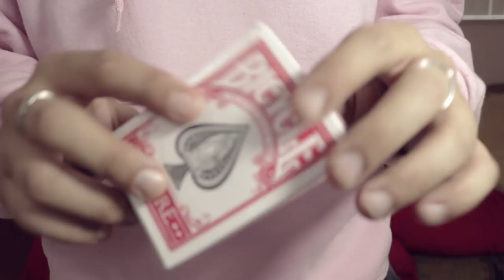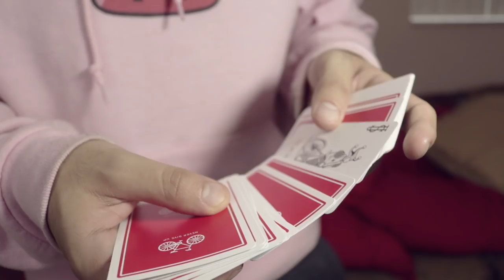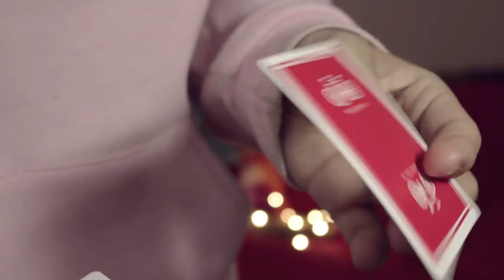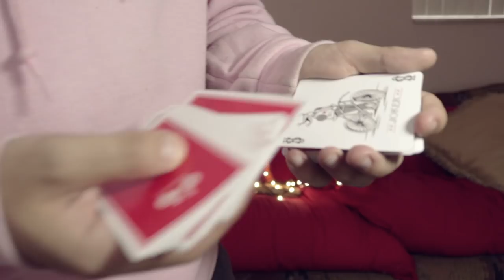Learn the MANGO TURNOVER (pigcake tutorials)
Stuff I Use to film :
Cameras:

ADAM ROBSON
Akram
Alban Tardif
Alejandro moran
Antonio Morgado
Antto Honkanen
Arron Appleyard
August Heegaard
Ben Scherling
Billy Hadlow
Braydon Nelson
Brian Connor
Brian Melchiorre
Charlie Phillips
Chrisp
Dempsey Sbaiz
Eddie Gable Jr
Eduard Pervakov
Eneko
Eric chavers
Ethan Lawes
Ethan Brandsma
Felipe Zylber
Gavin Wong
Hekili Thunder
IMPROVER!
Itamar Ohad
Jak Hart
James Gallagher
James Marchlinski
Jarrad Green
Jim Taone
Joakim Amundsen
JoaquÃn Almada
Joshua Jackson
Juan RÃ¬os
Julius Moroz
Juneal Oneal
Laurent GEDM
Lee Yah
Lucas Oliveira
MagicByConstance '=)
Mari Mattia
Mark Seelhammer
Martien Brouwer
Matthias Hartwig
Michael Moutzouris
Miguel Ramirez
mynawonebidness
Nicholas Ting
Paul Celestini
Peter
Quinton Yoshioka
Rich Korona
Ross Montgomery
Roydon Elliott
Ryuk
Sagit Bolat
saku77
Scott Edwards
Sebastian Kedra
Sebastian C.
senna reid
Simon Matteson
Steven Zidarich
steven murray
TS
Tai Johnson
TheMasterBlint
TradCafe
Umer Mubeen
Vernon
Virgile Andreani
Vishnia Vishnia
walnut
Will Saffran
WPHLiveTV
David
Boyer Arthur
Luka Sommerfeld
Julian Schneider
AntwaneB
MagVince
Oleg Uzunov
Miguel Hurtado
Lennart Koebe
Cale Milligan
Simon Belanger
Tim Schraepen
Robbe Vander Eeckt
Mark Ferringer
Paul W
Adrian Morales
Antonio Gomez
Jascha Blaser
Kartyatrukkok Magyarul
Brandon Smith
Khang Nguyen
Sun
Sigmafication
John "Hulk Hogan" Bishop
Martin Misun
Random
Gabriel Acevedo
Khashyar Mirsadeghi
Jan Sverre Bauge
Dan Pizza
Jason Buffer
William Dufour
TS
Larry Isley
Anthony Maurice Sanders
The Clouse
Paolo Sandrone
Davide Testa
Daniel Chestang
Jose Sarabia
Juneal Oneal
Tony Perez
Gabe Brookshire
Nixolay
Nathan Morris
Renato Leyton
Eric Orozco
Robert Miles
Robiinnn
Mitch Webb
Michael Griffin
Elias Arner
Alejandro
Steven Montgomery
Gabriel Gonzalez
Jack Van Welzen
Rusty Wallace
Preston Padgett
Andrew
Philip Pelletier
Guy Feldman
Karl Harren
MrMursu
Kendal Lawon
Brandon G
Rob Burns
Brian Skupien
Lucas szkliarski
Austin Kurtz
Anh Duy Nguyen
Trini Ochoa
Senna Reid
Robert Coulson
Oliver Zheng
Astemer Merza
Alex Burns
Christine Blommers
Jonathan Rosario
Ross Campbell
Tjarret
Geoff Shreiber
Satchel Swede
David Watson
Kirian Tallo
Jay Reynolds
Jake Payton
Nickolaus Prejido
Anthony Maurice Sanders
Balazs Kardos
Tal Weiss
Irwin Aruda
Chris Odell
Tyler C***
Francis Ignacio
Bradley Graham
Tilen Starman
Chris Pedersen
Ron Thompson
Vernon
Dominik Pietras
August Baumann
Josh Gerstenhaber
Isam Ahmad
Luke Jordan
Hugo Maillard
Tristan Woerth
Flow
Mosaab
Claudio Hermans
Stevo
Declan Ward
Nathan Melgares
Bourbonick
Dalton Parker
Ryan Mcintire
Yvan Ripoche
Jonathan Lois
Dominic Lara-Detitto
Stevo
Simon Robins
Ryan Christensen
Scot Douglas
Martijn Van Os
Brendan Clavin
Hugo Rodriguez
Barta Laszlo
Simon Robins
Rafael Montenegro
Burak Saran
Edward Tharp
Ray Gray
Pablo Sosa Martin
Dylan Mooney
Brandon Gonsalves
Cody Wright
Mitch Webb
Imaad Virani
Kelley Hill
Blayne Butler
Doc holiday
Marija Manesku
Mattieu Zhai
Brian Sandoval
Patrick DiDomenico
Damian Kozakiewicz
Gerry Mulligan
John Sobierajski
Austin Malone
Ricky
Juho Ojasalo
Amier Smith
Corey Lidman
Erwan Bueche
David Whetzel
Mason Tartamella
Burak Saran
Carlo Gavaneli
Kaleb Wilder
Nico Santo
Sa'ad Eyad
Izzat Hafiz
Alan Freeman
Joseph Riendeau
Alan Freeman
Joseph Riendeau
Izzat Hafiz
Elchus
Erol Adnam
Jacob Mescam
Andrés Anguita
Ashley Wilkin
Jireh Tay
Coletun R
Nicolas Percorari
Oscar Agustin
Prein Tomas
Alex W